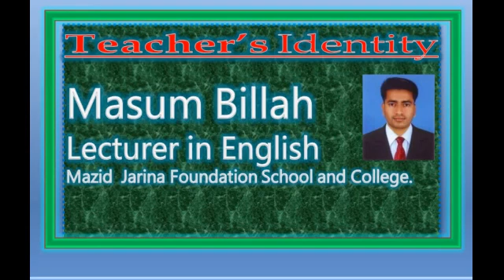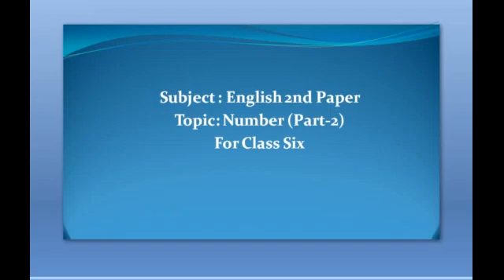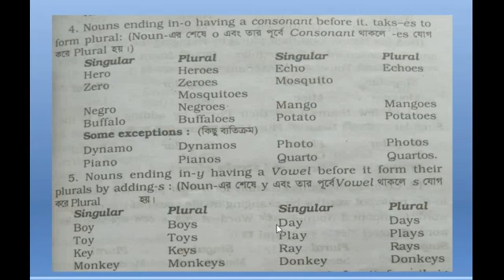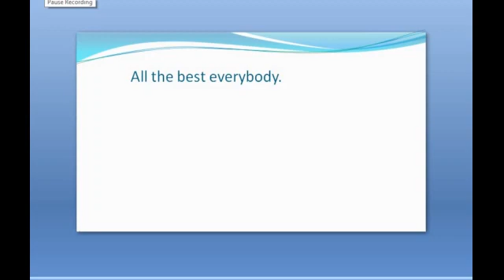6 MB 2nd Class Number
শ্রেণি:৬ষ্ঠ
বিষয়: ইংরেজি
অধ্যায়:২য় (লেকচার-০২)
শিক্ষক:মাসুম বিল্লাহ,প্রভাষক(ইংরেজি)